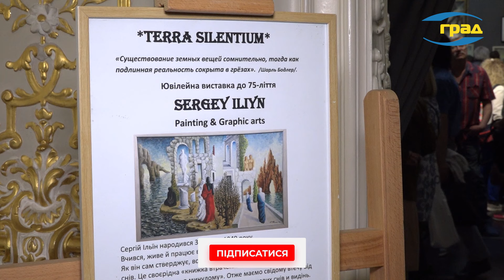Виставка Сергія Ільїна «TERRA SILENTIUM»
В Одесі відкрилася виставка Сергія Ільїна до його 75-річчя. Майстер представив своє творче бачення у виставці «TERRA SILENTIUM». Живописні шедеври та графіка перенесли відвідувачів у світ метареалізму.